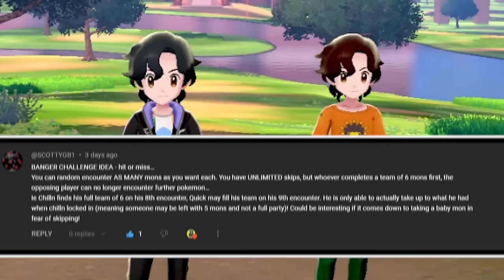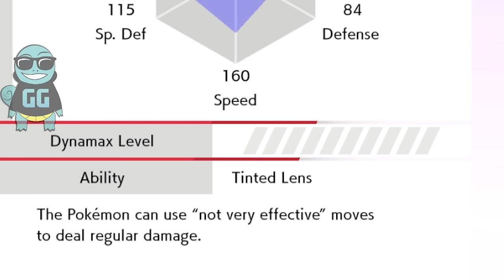We RACE To Catch A Team Of Pokemon... Then We FIGHT!